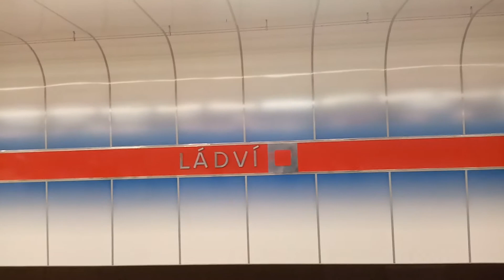Odjezd metra na Ládví